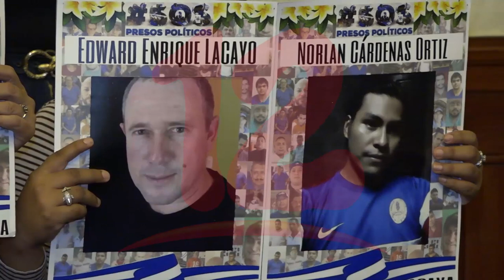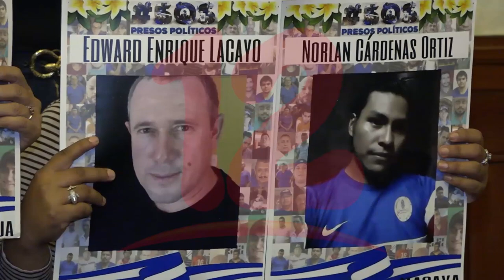Detenciones y procesos contra presos políticos, graves violaciones de DDHH, según la CIDH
NosResistimosAlEmbargo La Comisión Interamericana de Derechos Humanos evaluó la situación de las personas privadas de libertad por razones políticas en una sesión virtual.